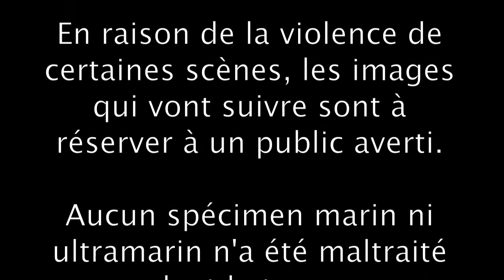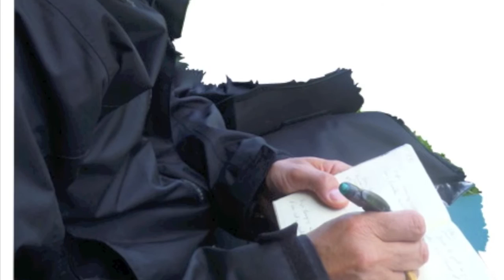LeHache : La Revanche de l'Edredon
Le tube de l'été, spécial plage, par LeHache, Viry et Angora Studio. Dessins de RAZ, photos des auteurs.